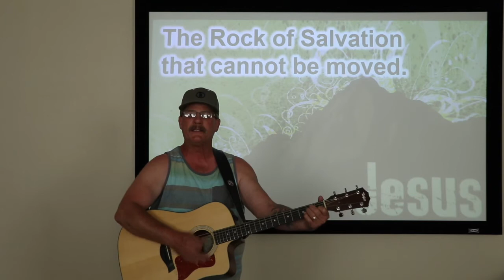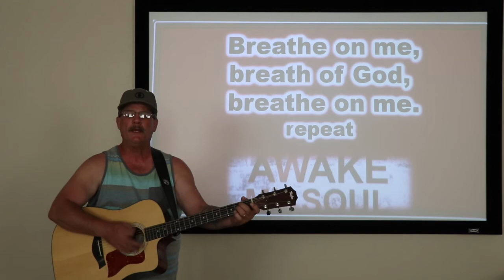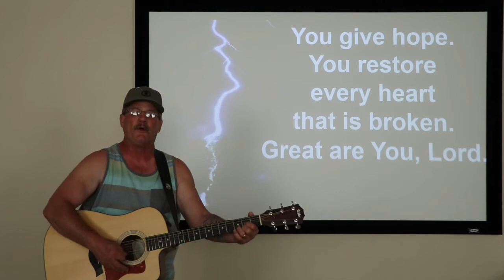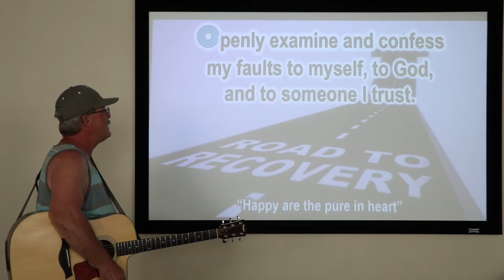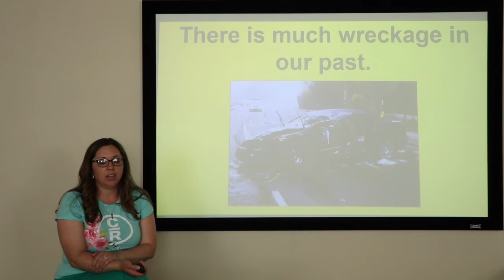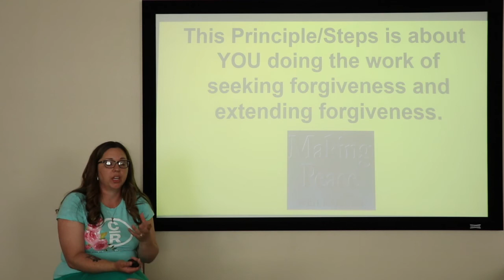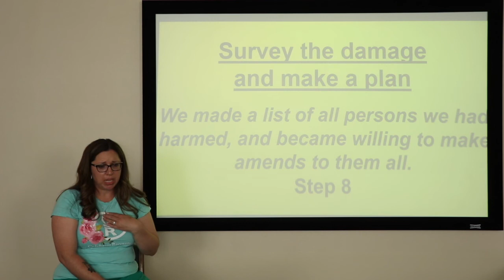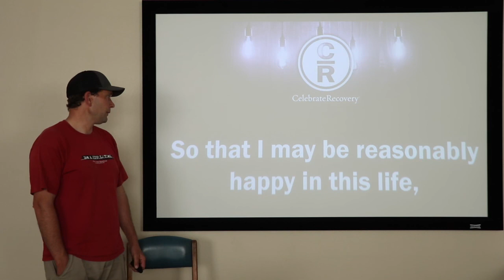Celebrate Recovery May 29, 2020!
Join us for music and big group! CR Meets every Friday at 6:30pm!